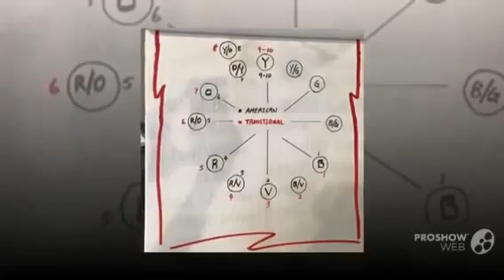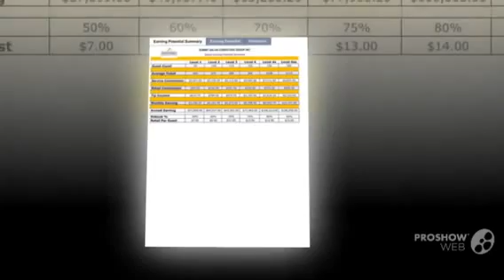Salon Adrian At Work